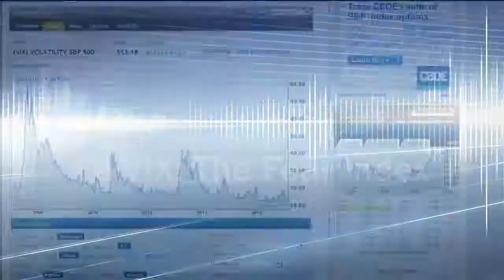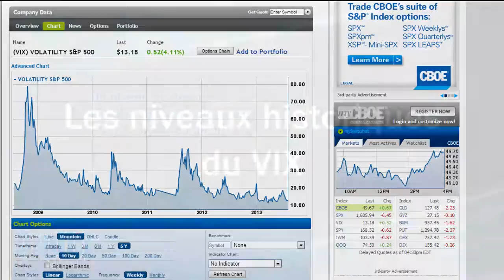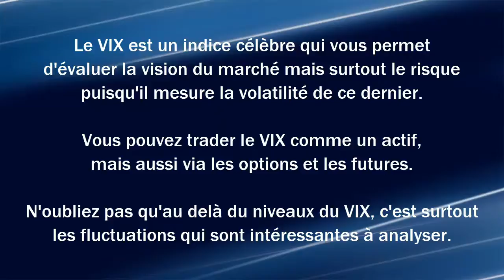Utiliser l'indicateur VIX dans votre trading en bourse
Comment interpréter l'indicateur VIX et l'utiliser dans votre trading ? Vous trouverez plus d'informations sur le Vix